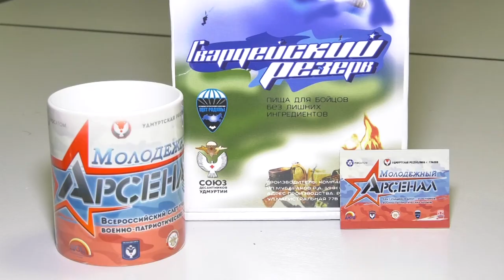Молодёжный Арсенал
В Глазове в Детском оздоровительном лагере «Алые зори» прошли соревнования «Молодёжный Арсенал». Саров представили воспитанники военно-спортивного клуба «Разведчик».